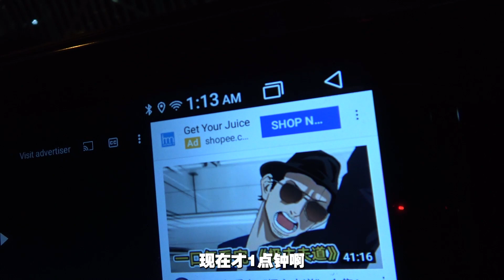为了这个MV，我必须把自己的头弄秃才能拍！（倒数94天）